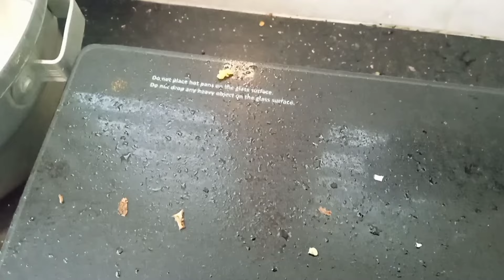Non-Modular Kitchen Countertop Cleaning & Organizing|Homemade Cleaning Solution using Lemon Peel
Hey all,
In this video I shared how to clean non modular kitchen counter top and how I organize my kitchen with minimal things. I always used lemon peel to prepare the kitchen cleaning solution with vinegar and vim liquid. This lemon peel solution is used for various cleaning purpose in Kitchen. For example, if you use this solution to fridge, you feel very fresh and bad odour from the fridge get removed. You can use the same solution to clean the kitchen scrubber to remove the gems. You can use the same solution to clean the countertop also.
everyday kitchen Tips, kitchen tips and Tricks,

how to do deep cleaning
simplify your space
whole house deep cleaning vlog
tips to maintain our home neat and clean
home cleaning guide for beginners
housewife motivation vlog
how to wash toilet and bathroom
how to clean fan easily and effortlessly
kitchen countertop cleaning
kitchen organization ideas
kitchen makeover
living room makeover
bedroom cleaning
how to make your bed like hotel
how to clean window grills